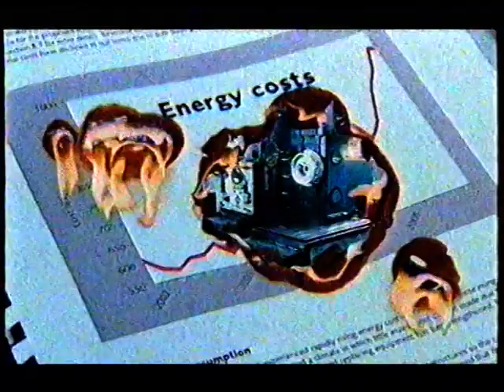ITV1 adverts 25/6/2006: BT Kris Marshall/Saab/Pot Noodle/Coca-Cola/Nestle Fitnesse/Over the Hedge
BT Total Broadband (with Kris Marshall, Esther Hall and Josef Altin), Homebase, Saab 9-5, Pot Noodle (miners), Coca-Cola (world cup), Nestle Fitnesse cereal, Over the Hedge, Carbon Trust, World Cup Italy v Australia.

Apologies for the graininess.

Trivia: Josef Altin, who plays the estate agent in the BT advert, played the mugger who robs Mark Corrigan in Peep Show (series 3, episode 1)